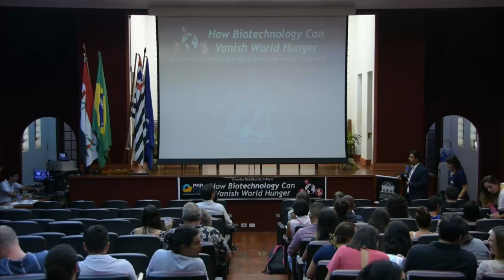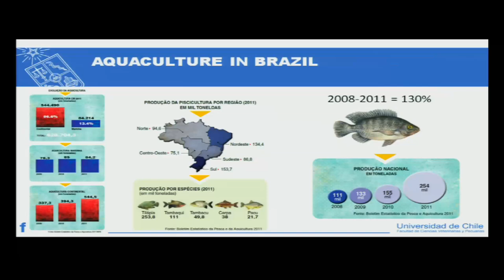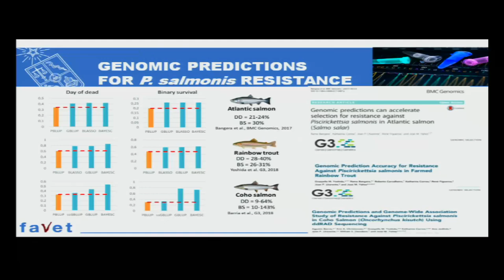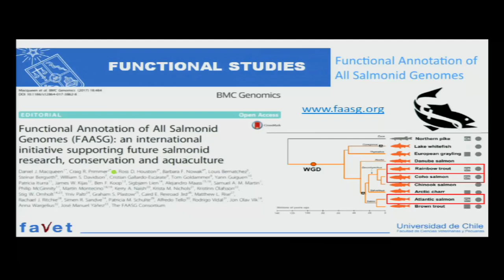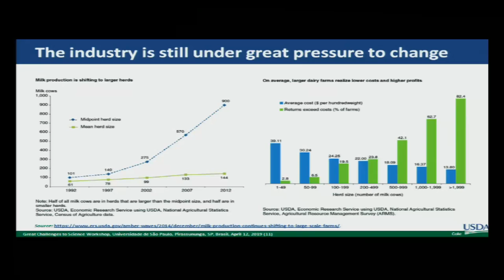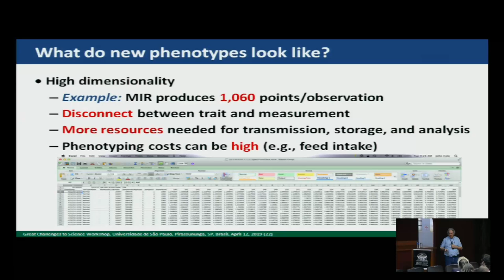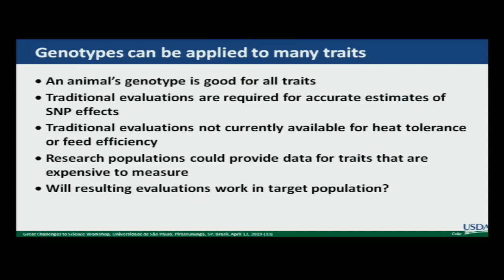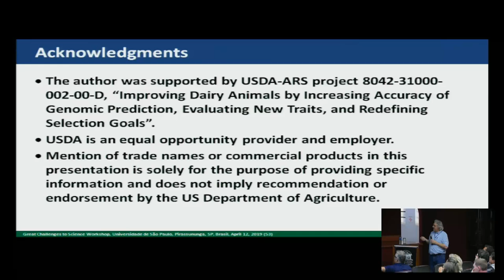How Biotechnology Can Vanish World Hunger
Como a Biotecnologia pode acabar com a fome o mundo.

FZEA - USP Pirassununga-SP